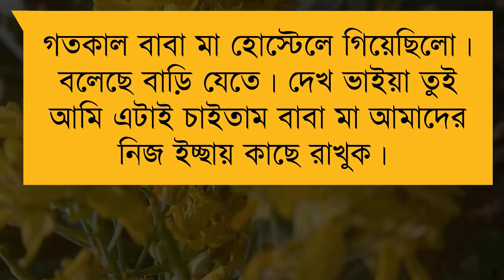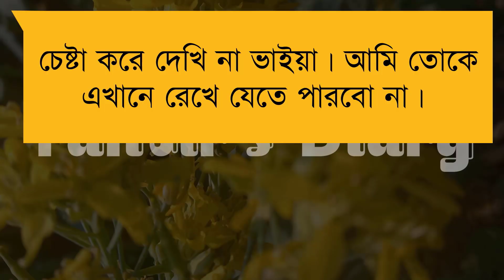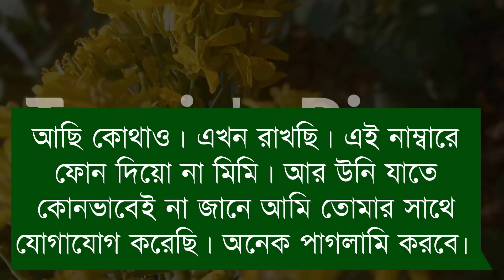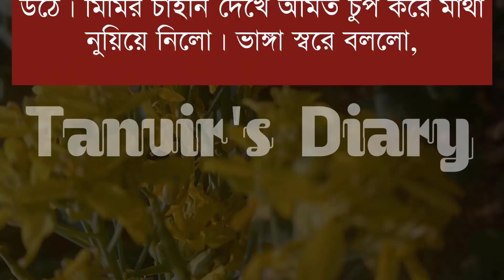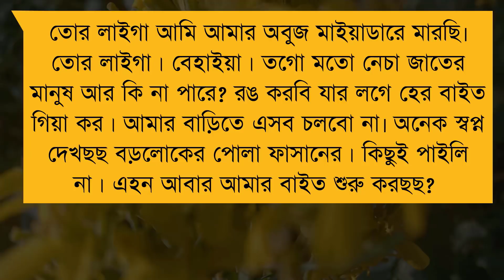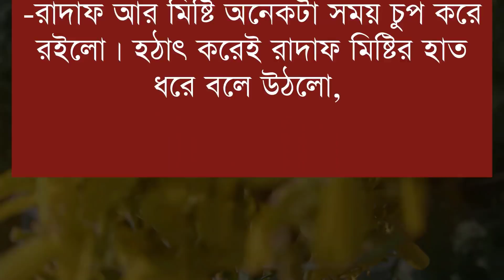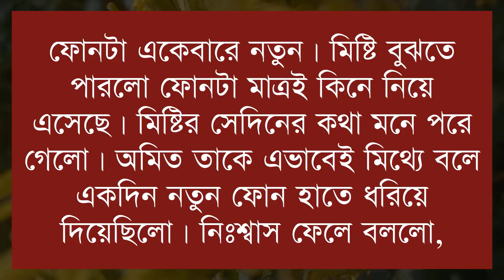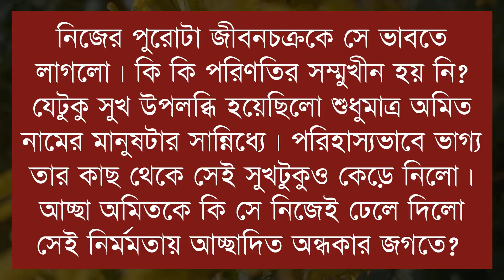জোর করে বিয়ে || Part-34 || সিজন-৩ || Jor Kora Bea || Voice- Samim, Shonalika,Tamim || Tanvirs Diary